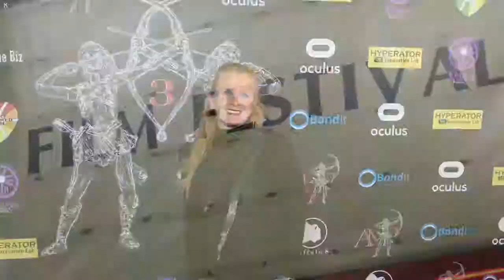Sherry Lee Meredith interviews Stefan Kapicic at 2017 Artemis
Sherry Lee Meredith interviews actor Stefan Kapicic at the 2017 Artemis Red Carpet. Mr. Kapicic presented Ingrid Bolsø Berdal's 2017 Artemis Action Next Wave Award.